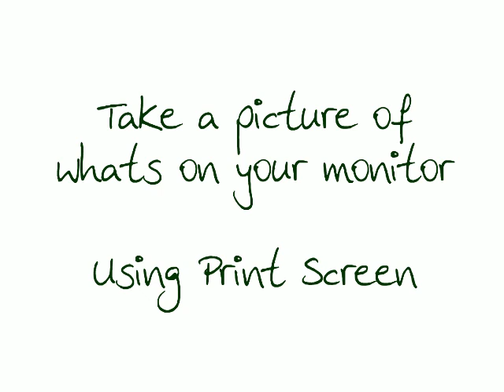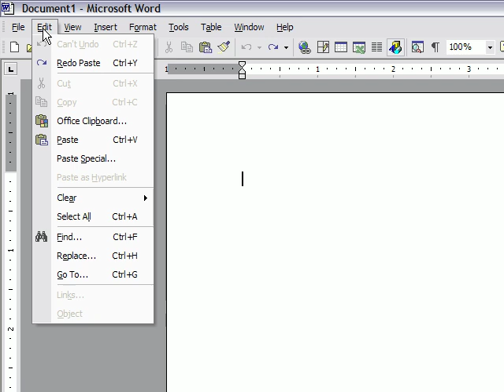How to Take Pictures/Screenshots of Your Computer Screen Using Print Screen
This tutorial demonstrates using the print screen key on your keyboard.  The Print Screen button works in conjunction with copy/paste, except that it takes a digital photograph of everything you can see on your computer's monitor.  By pressing Print Screen, you are really telling the computer to copy a picture that you will later paste elsewhere.  Using Print Screen is a fantastic way to show someone an issue you are having on your computer.  It works with Windows XP, Vista, Windows 7, and more.  Print Screen may be written "Prt Scr" on your keyboard (and it will have SysRq written on the button as well).